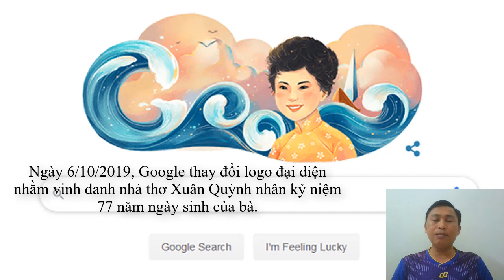Tiểu sử của Nhà thơ XUÂN QUỲNH